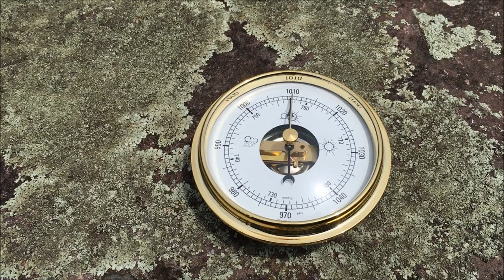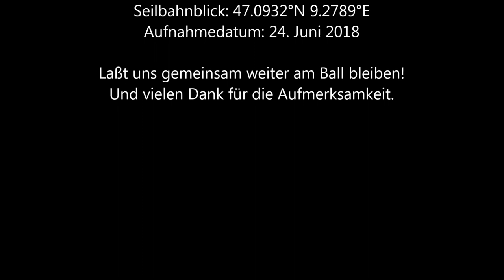Experiment outside: Das Barometer-Paradoxon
Für dieses Experiment bin ich mit einem Barometer auf einen hohen Berg gefahren, allerdings war mein Messergebnis ziemlich überraschend!

Aufnahmedatum: 24. Juni 2018
Aufnahmeort: Walensee, Schweiz
Anleger am See: 47.1145°N 9.2532°E
Talstation: 47.1133°N 9.2551°E
Bergstation: 47.0939°N 9.2808°E
Seilbahnblick: 47.0932°N 9.2789°E